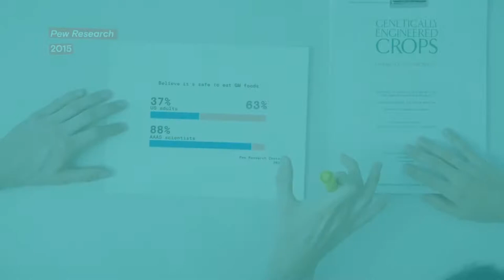IDEAS THAT CAN TRANSFORM HAITI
In this video I went over a few ideas that I think can help the Haitian people in a lot of ways.